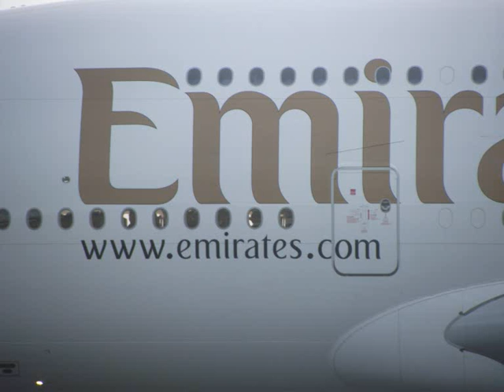Manchester airport 2010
Various pictures taken at Manchester airport throught the year of 2010